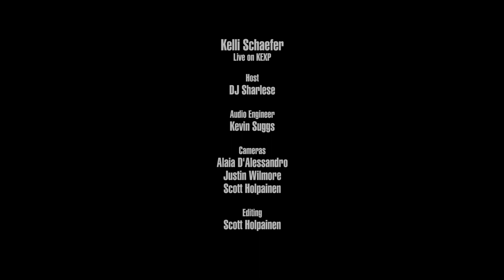Kelli Schaefer - Full Performance (Live on KEXP)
presents Kelli Schaefer performing live in the KEXP studio. Recorded February 9, 2018.

Songs:
Big Black Box
Underground
Machine
Shiny Black Feathers
Moonstruck

Host: DJ Sharlese
Audio Engineer: Kevin Suggs
Cameras: Alaia D'Alessandro, Scott Holpainen & Justin Wilmore
Editor: Scott Holpainen